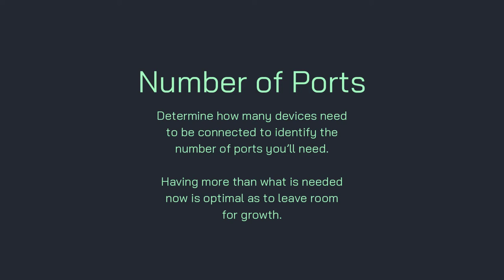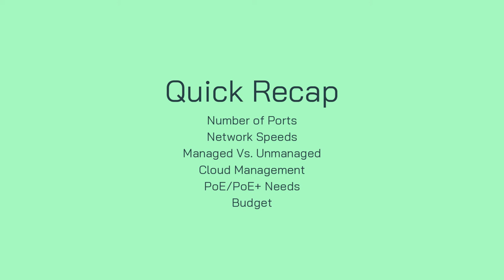How To: Choose the Right Switch for Your Network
This video explores the different types of network switches, and how can you choose the right ones as your business grows and networking needs expand.

Learn more about choosing the right switch for your network here:💻shorturl.at/tuK26